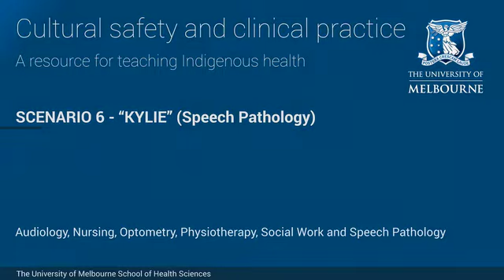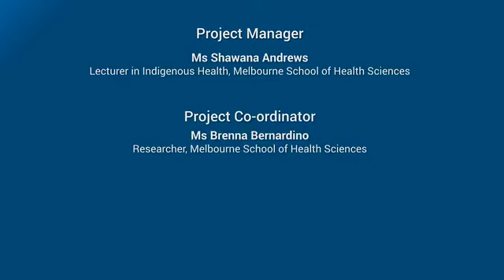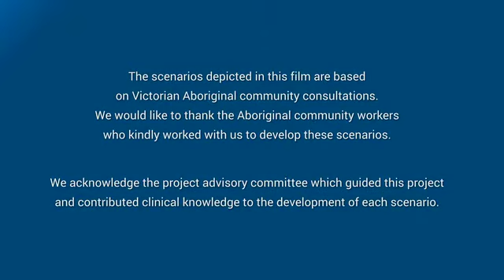Cultural safety and clinical practice – Speech Pathology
Nathalie plays the role of the patient "Kylie" - a young Aboriginal woman.